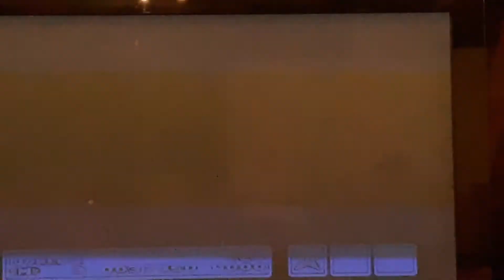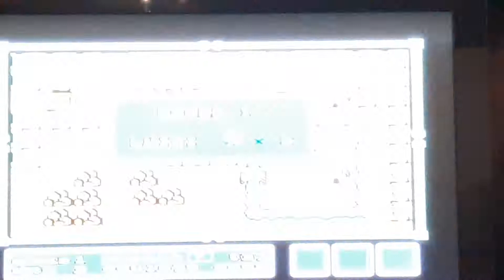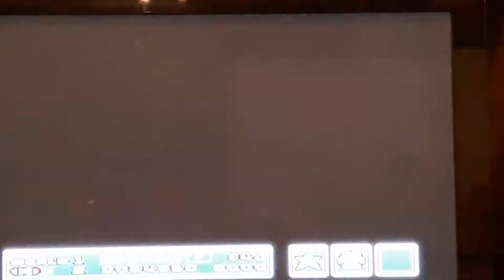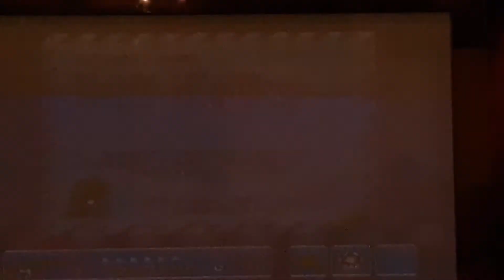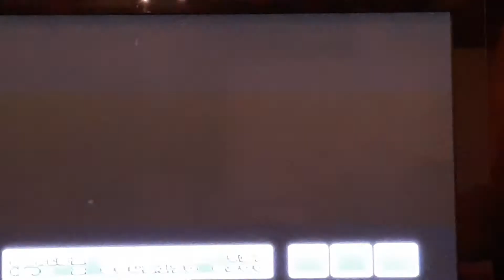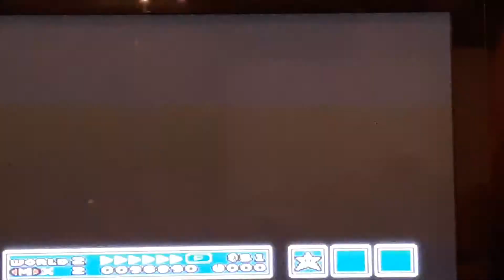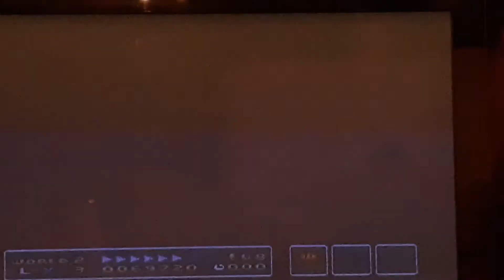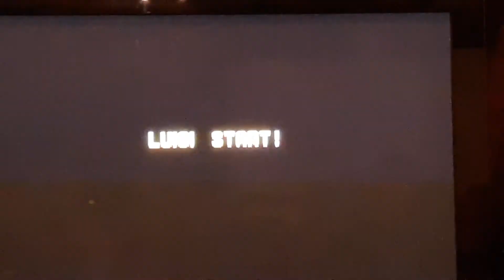Super mario bros 3 part 2